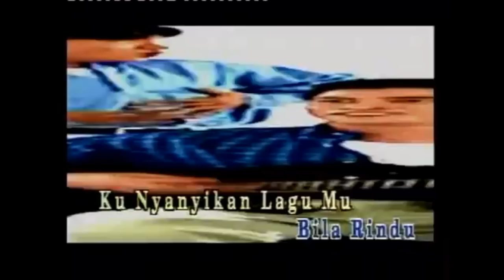Luqman Podolski x Sterk x Rezzadude | Dead by Daylight | (MALAYSIA)